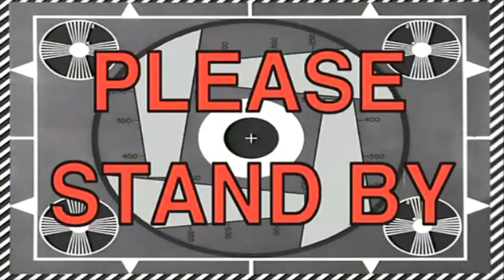Hiding A Secret Camera In My Girlfriend's Car...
HIDING A SECRET CAMERA IN MY GIRLFRIENDS CAR...